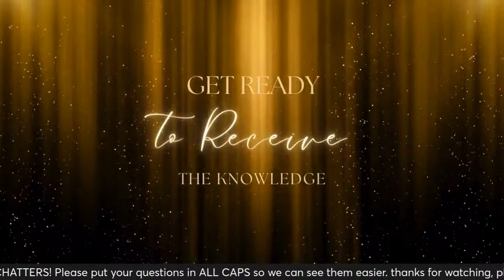SIMULCASTING: PoliTarology with the Gang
Friday, 19Apr2024, 4pm PT, 7pm ET

Hey everyone! It’s the Gang:  Cleo, Val, Shari, Gerald & Colleen Pearl.

Join us as we discuss Politics and make predictions using Mediumship, Tarot and Astrology. Colleen Pearl hosts Val of Dragonfly Crystals and Next Level Channeling, Shari from Voices from the Swamp, Cleo the Seer and Gerald of TarotStache. Cracking up and making fun of politicians is just the cherry on top. You will have fun, you know you will, please join us and say hello in the chat so we know that you are there!